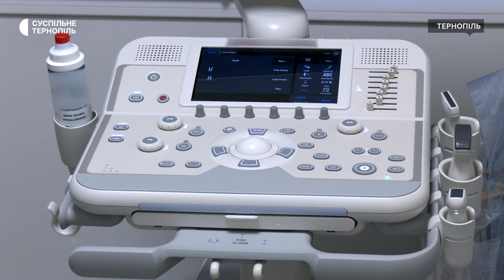Медобладнання на понад 5 мільйонів гривень для відділення кардіохірургії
Новий УЗД-апарат передали у відділення кардіохірургії та трансплантології Тернопільської обласної клінічної лікарні. За словами завідувача відділення Володимира Мороза, за допомогою такого обладнання роблять детальну діагностику серця. Більше – у сюжеті Тетяни Панченко.